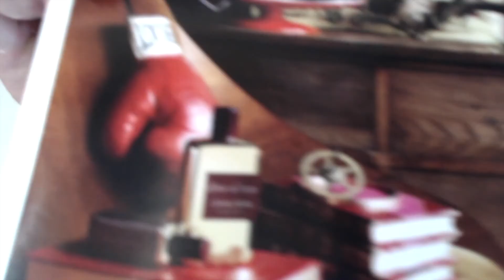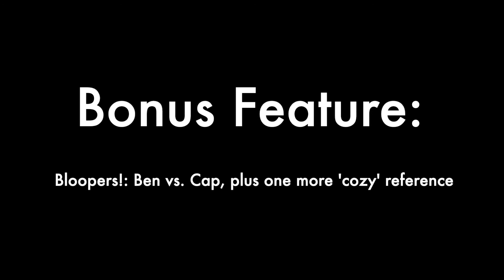Santal Carmin by Atelier Cologne - Episode 122 (Full English review)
3/5 for me and 5/5 for a woman; is this a "Baccarat Rouge 540 clone?"  Find out!